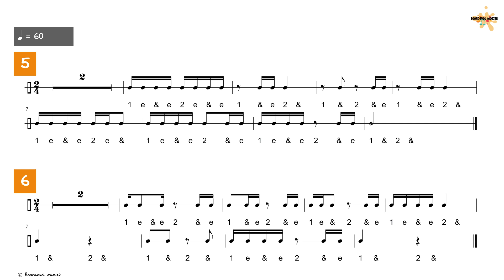Ritmische oefeningen 2/4: level 13 - tempo @ 60 voor 1 vierde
m.: Koen Maris
audio: Marc Van Daele
0:03 oefening 1 & 2
0:54 oefening 3 & 4
1:45 oefening 5 & 6